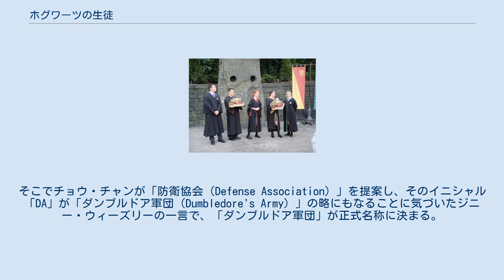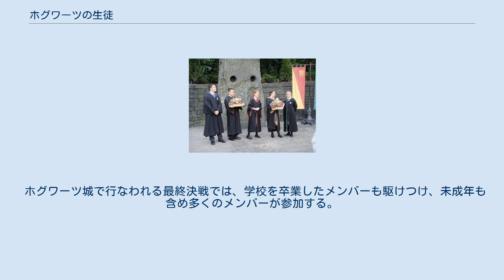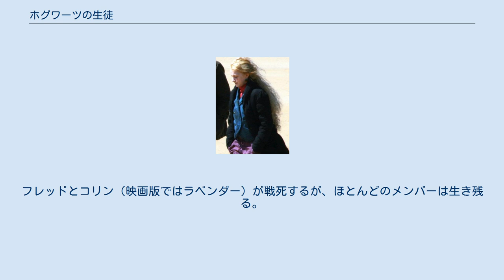ホグワーツの生徒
ユニバーサル・オーランド・リゾートのウィザーディング・ワールド・オブ・ハリー・ポッターで行なわれる「フロッグ・クワイア」。
映画シリーズにおけるホグワーツ魔法魔術学校の制服を着用している（2010年） ホグワーツの生徒（ホグワーツのせいと）では、J・K・ローリングの小説『ハリー・ポッター』シリーズに登場する架空の学校、ホグワーツ魔法魔術学校に所属する、あるいは所属していた生徒について述べる。
 名前の後の※印はキャプテン。
 映画『死の秘宝』撮影現場でのイヴァナ・リンチ（2009年、フレッシュウォーター・ウェスト） 名前の後の※印はキャプテン。
 第7巻の終章、および『ハリー・ポッターと呪いの子』に登場する生徒。
ヴォルデモートや死喰い人との戦いが終わって以降にホグワーツへ入学する人物。
 『ハリー・ポッター』シリーズで描かれる七年間よりまえに在校した生徒の一覧。
 スマートフォン用ゲーム『ハリー・ポッター:ホグワーツの謎』における生徒。
一部は原作にも卒業後の姿で登場する。
 グリフィンドール生（7年前） ハッフルパフ生（7年前） レイブンクロー生（7年前） スリザリン生（7年前） 5年生以上は、監督生（寮長）となる義務および資格ができる。
人数は各寮ごとに男女1名ずつ。
監督生に選ばれた生徒は、特別な事情がないかぎり、卒業まで継続して監督生を務めることになる。
寮生の模範となり、下級生や他の寮生を指導する。
必要ならば、監督生以外の生徒に罰則を与えることもできる。
ホグワーツ特急の通路の巡回や、1年生の案内なども務める。
選定基準は明確でないが、成績優秀な模範生が選ばれる傾向にあり、校長が最終決定権を持つようである。
 7年生になると、学年で男女1名ずつ首席が選ばれる。
 （）内は選定年 第5巻では、魔法省から派遣され、「闇の魔術に対抗する防衛術」教授に就任したドローレス・アンブリッジが、生徒に実技を教えないという授業を展開する。
これに対し、ハーマイオニー・グレンジャーが一部の生徒たちを集め、生徒のみで実技的な「闇の魔術に対抗する防衛術」を学ぶために自治組織を結成する。
 それまでに4回ヴォルデモートの手から逃れ、闇の魔術に対する防衛術のエキスパートとなっていたハリー・ポッターをリーダーおよび教師として防衛術を学ぶ。
提案者であるハーマイオニーが司会として組織を切り盛りする。
 2回目の会合で、ハーマイオニーが組織の名称を決めることを提案。
 などの案が出るが、名前から活動内容が露呈するようでは安心できないとして却下される。
そこでチョウ・チャンが「防衛協会（Defense Association）」を提案し、そのイニシャル「DA」が「ダンブルドア軍団（Dumbledore's Army）」の略にもなることに気づいたジニー・ウィーズリーの一言で、「ダンブルドア軍団」が正式名称に決まる。
こうした経緯から「DA」と略して呼ばれることも多い。
 アルバス・ダンブルドアは第6巻で死亡するが、その後も組織の名称は変わらない。
 基本的に週1回のペースで会合は行われる。
メンバーには、スリザリン寮を除く各寮のクィディッチ代表チームのメンバーも在籍し、その練習との関係上、決まった曜日に会合を開くことは不可能だった。
しかし、これが逆にアンブリッジ側に活動スケジュールを読まれることを防ぐことにもなるため、あえて状況を改善することはせず、結果、会合が長く続く要因ともなる。
 当初、会合の日時は口で伝えるが、5回目からは偽のガリオン金貨を通じて伝達を行なう。
この偽金貨はハーマイオニーによって「変幻自在術」がかけられていて、ハリーが会合の日時を決め、偽金貨の縁に刻まれた数字を変化させると、ほかの金貨も自動的に変化し、金貨の数字が変化すると金貨自身が加熱し、メンバーが気付くという仕組みになっている。
これは、ヴォルデモートが死喰い人を招集するときの仕組みをハーマイオニーが応用したものである。
 会合を行なうにあたって、 などの条件を満たす場所はなかなか見つからなかったが、ドビー（映画版ではネビル・ロングボトムが偶然発見）の情報提供により、2回目以降「必要の部屋」で会合が行われるようになる。
 会合を行うとき、部屋のなかは地下牢教室のように薄暗く、照明が照らす。
壁際には本棚が並んでおり、床には椅子の代わりに大きな絹のクッションが置かれる（「失神術」の練習に利用される）。
また、「敵鏡」「かくれん防止器」「秘密発見器」など...